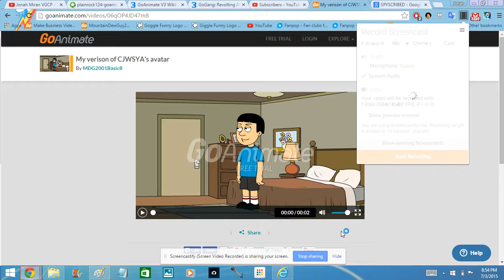My verison of CJWSYA's avatar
Yup, I made his avatar as his real life look. If you want to use it, you can.